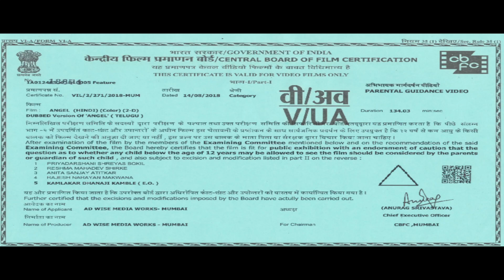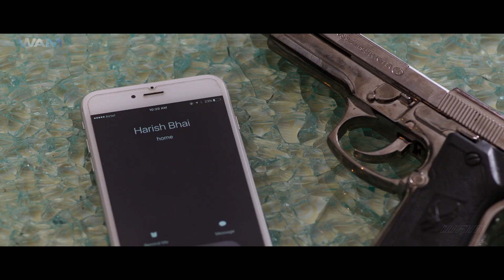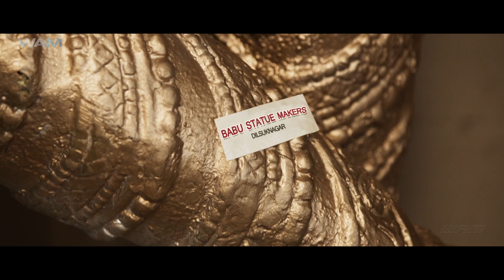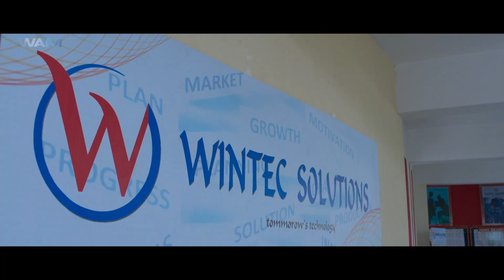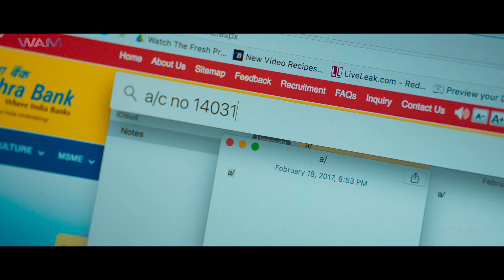Rakshak South Blockbuster Full Hindi Movie | Naga shaurya | Latest Action Movie In Hindi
New Released South Indian Hindi Dubbed Movies 2024

Movie Name - Angel
Original Film - Angel
Starring - Hebah Patel, Naga Anvesh & others
Director - Palani

Synopsis-
A man is shocked when the antique idol that he is trying to smuggle out of the country suddenly comes to life.

एक आदमी उस समय हैरान रह जाता है जब वह प्राचीन मूर्ति, जिसे वह देश से बाहर ले जाने की कोशिश कर रहा है, अचानक जीवंत हो उठती है।

So, join us on the “Channel’s Name” Channel for a cinematic extravaganza featuring legendary stars like Rajnikant, Allu Arjun, Chiranjeevi, Pooja Hegde, Dhanush,Thalapathy Vijay, Kamal Haasan, Prabhas, Mahesh Babu, Suriya, Rana Dagubatti, Ram Charan, Samantha Prabhu, Shruti Haasan, Rashmika Mandanna, Anushka Shetty, Shriya Saran, Rakul Preet etc

Also, Discover a diverse range of genres including action movies, spine- tingling horror movies, heartwarming romantic movies, gripping suspense thriller movies and much more. Our extensive movies showcase the best of Telugu Movies, Kannada Movies, Malayalam Movies,Tamil Movies ensuring there’s something for every movie lover.